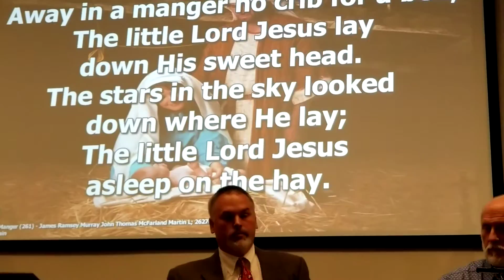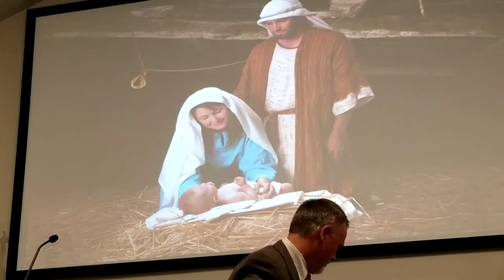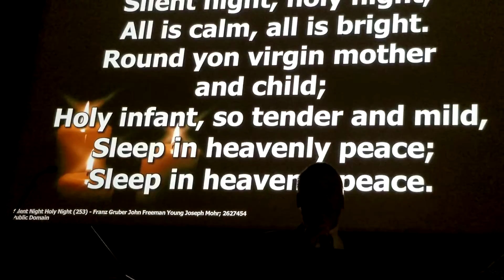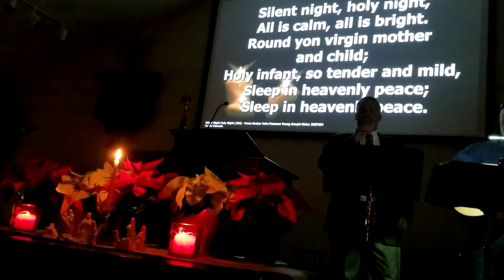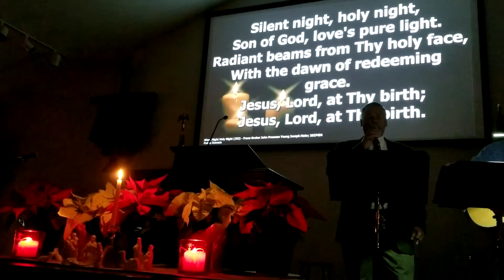TRAVEL'S John Stephenson Bethesda Community Church Pastor Tim Freimuth December 24 2019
On Christmas Eve in 1818
A blizzard stranded the tiny village of Ogledorf
Nestled in the Austrian mountains
That same day the people of St. Nicholas' church found their organ broken
So the priest and organist began composing a song that could be sung without
An organ yet beautiful enough to express their Christmas joy
All day and all night long they worked
And at midnight the gentle carol Silent Night was born
The pure clear tones echoed through the hills
And the world has been captured by the beauty of that simple song ever since.

Silent Night
Holy Night

Silent Night
Holy Night
Shepeards pray at the sight
Glory streams from heaven afar
Heavenly ? sing hallelujah

Silent Night
Holy Night
All is calm
And all is bright
Round yon virgin

Silent Night
Holy Night